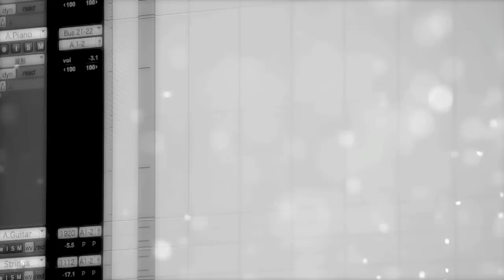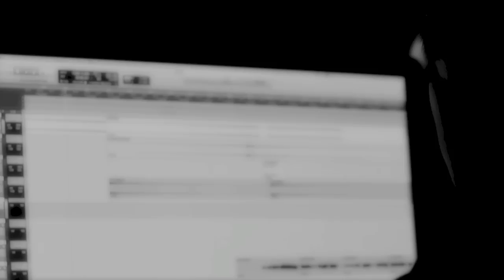World Sketch and Jonathan Mendelsohn - Starlight (Official Video)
Music Video制作プロダクション REALIVE FILMS
director & cameraman DAIGO